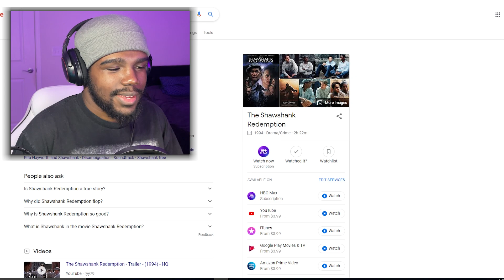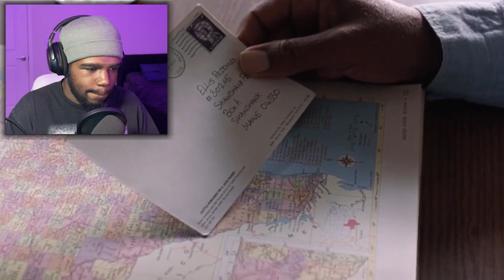First Time Watching The Shawshank Redemption (1994) Movie REACTION & COMMENTARY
First Time Watching The Shawshank Redemption (1994) Movie REACTION & COMMENTARY/REVIEW